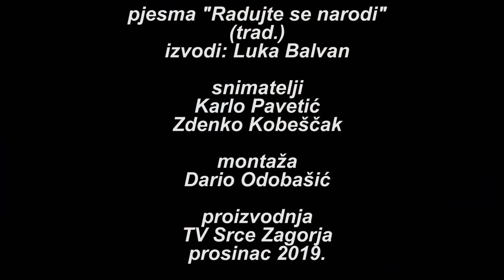Radujte se narodi (Božićni spot 2019.)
Pjesma RADUJTE SE NARODI (trad.), izvodi Luka Balvan.

Proizvodnja: RTV SRCE ZAGORJA